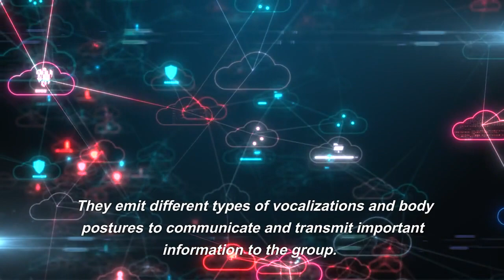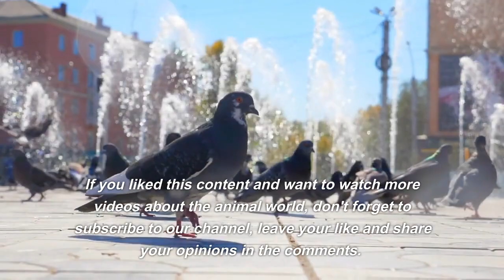Why are Pigeons so dumb?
Welcome to our Enigma Empire channel! In this video, we're going to tackle a hotly debated topic: the intelligence of pigeons. These birds are often labeled as "dumb" or "unintelligent", but is this statement true? Let's explore the myths and facts behind this reputation and discover the true potential of pigeons.

Throughout the video, we will present scientific studies and evidence that challenge the idea that doves are unintelligent birds. We'll explore their orientation, communication, learning and problem-solving skills, revealing a side of doves that many are unaware of.

In addition, we will analyze the origin of this reputation and the possible misconceptions that led to pigeons being considered "dumb". Is his appearance and easygoing demeanor misinterpreted as a lack of intelligence?

Be sure to watch this enlightening video and uncover the truth behind pigeons' reputation.

Come with us on this journey of discovery and leave your preconceptions aside. Click on the video now and unravel the mystery behind the pigeons' intelligence!